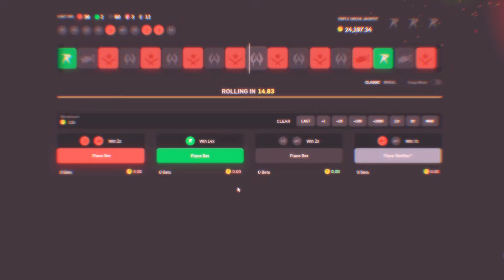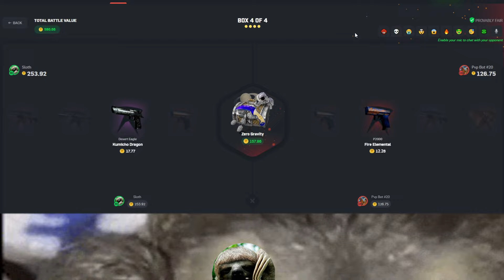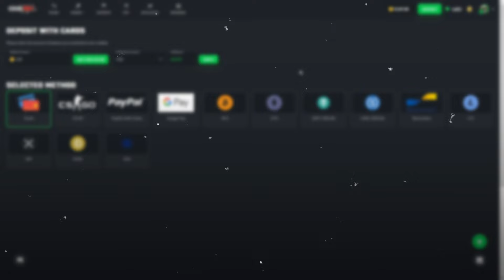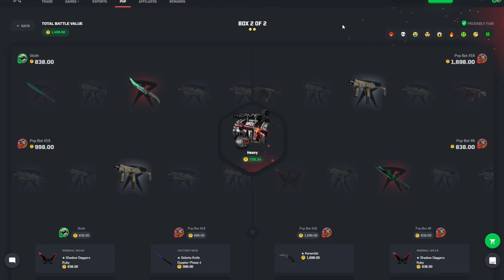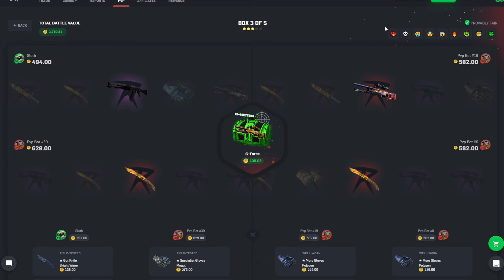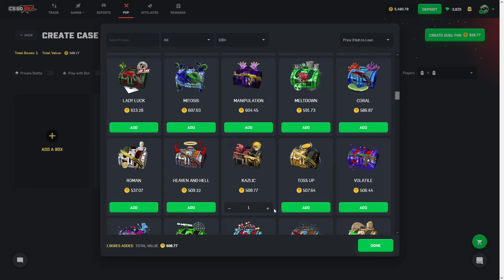THIS CASE COMBO KEEPS PAYING! (CSGOROLL)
The Mismatch, Heavy case combo is back again! We all know how this combo can be the best on the site and it proves itself again in this video!
$6,000 Monthly Leaderboard Use code "SLOTH"